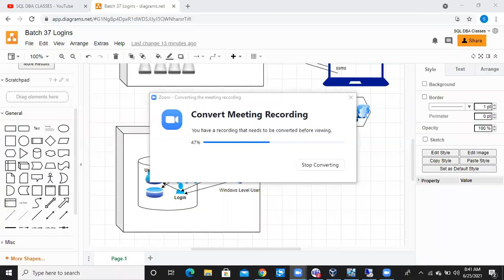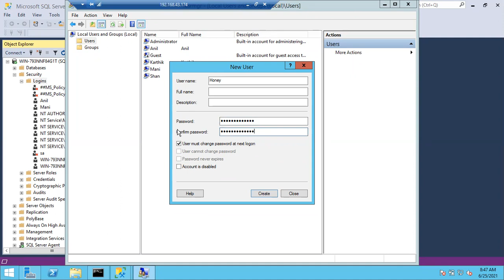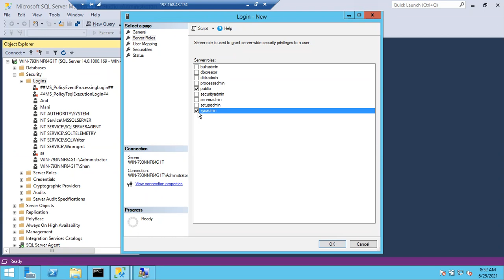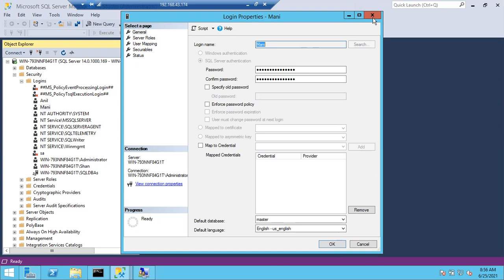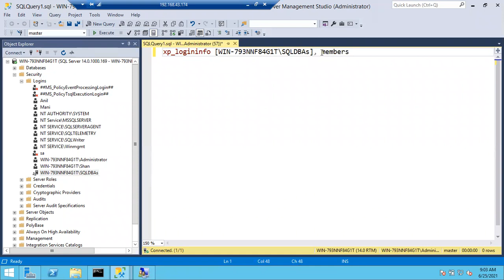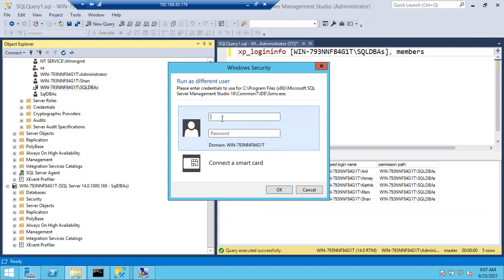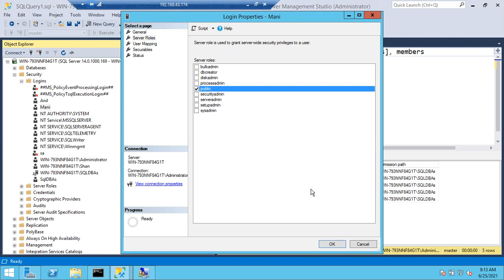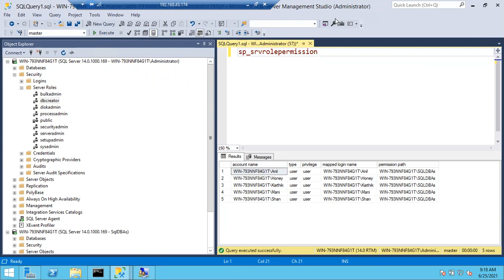Sql DBA Batch 37 Class 42